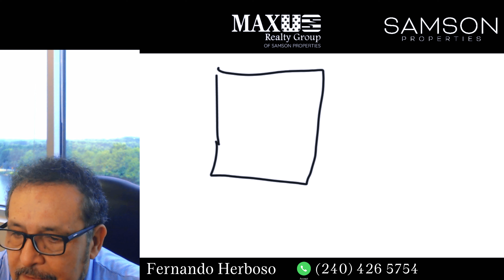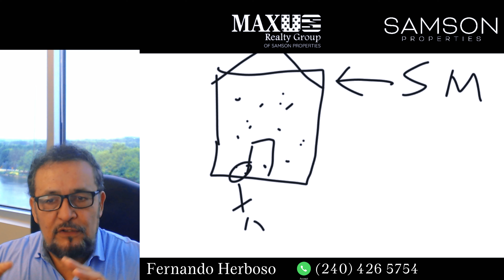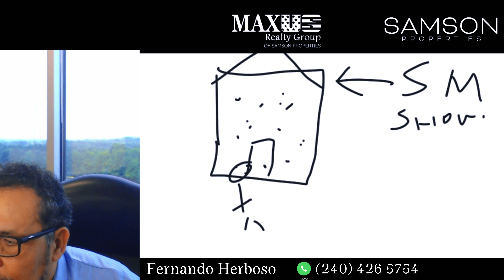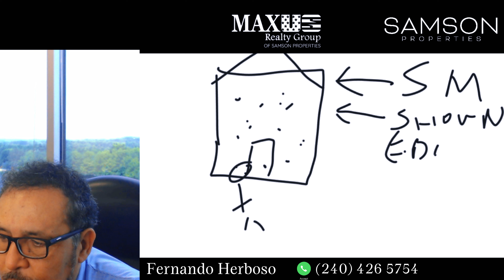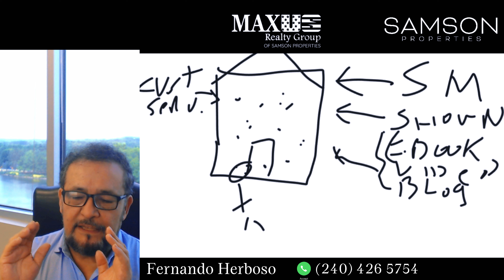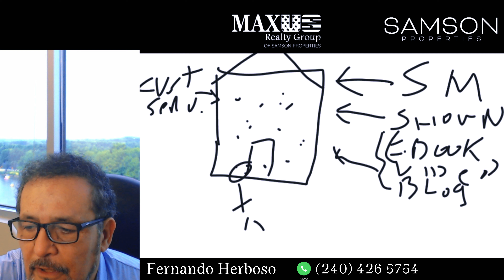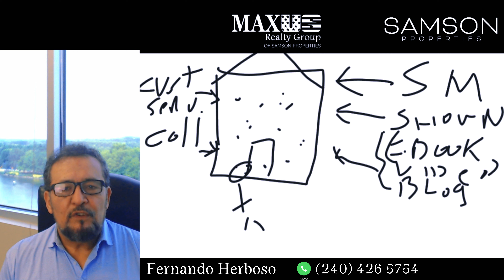How to build a community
SELLING YOUR HOUSE
TIPS & TRICKS!